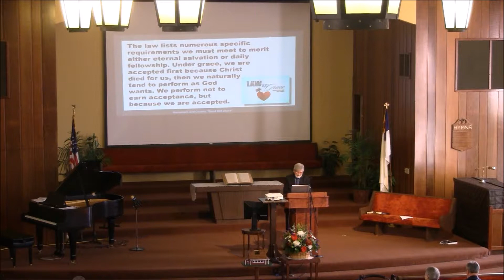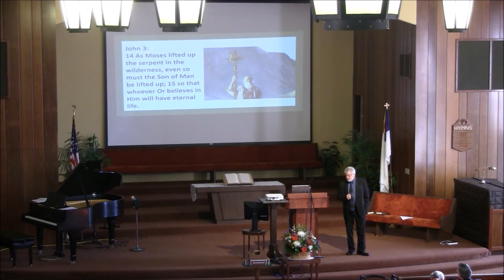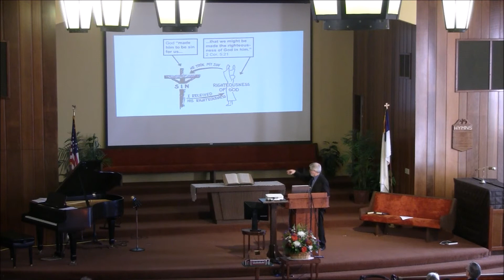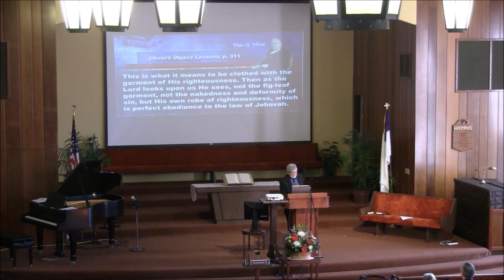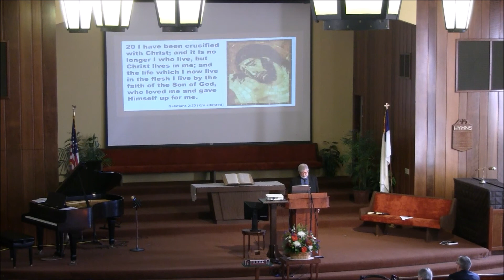John Bechtel I Have Been Crucified With Christ